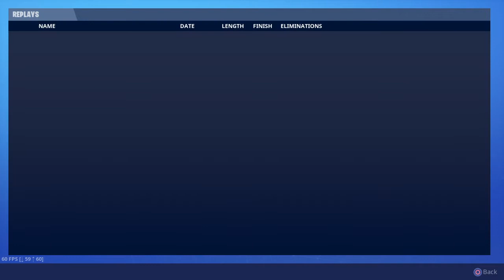Fortnite 28 Kill Solo Squad / Fortnite World Record Attempts /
Just trying to frag out on solo squads, dropped a 28 bomb this morning!!